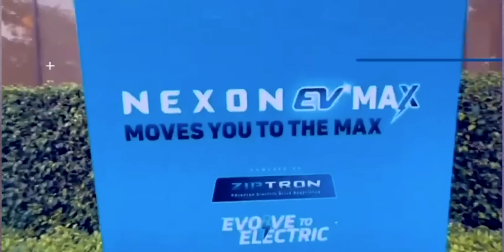Tesla of India: TATA | Nexon EV max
Tesla is the world leader in the EV market but there is no presence of Tesla in India. But we have a much more amazing Car company that could vene take on Tesla. Here is Tata Motors who is single handedly taking the EV resolution. Let's take a look at the Tata EV story.

Intro: 00:00
What Tata Motors did: 01:31
How TATA made the Nexon EV: 02:00
TATA is EV car leader in India: 03:06
TATA in EV infrastructure: 04:15
TATA A Global EV Leader: 04:51
TATA EV First Generation: 05:38
TATA 2nd Generation: 05:51
TATA 3rd Generation: 06:08
TATA Achieved impossible: 06:34
How TATA Achieved this in such a small time: 06:52
TATA Safest Cars in the World: 08:18
Conclusion: 08:54